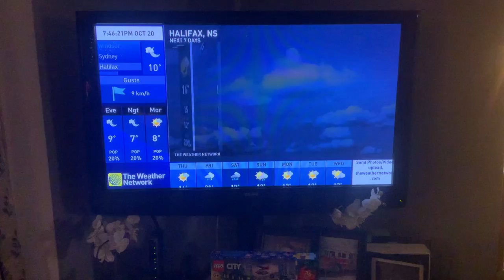The Weather Network Atlantic Canada Regional Forecast Wednesday October 20 2021